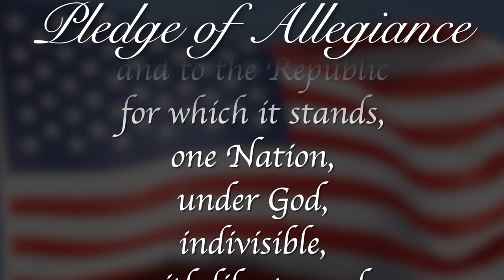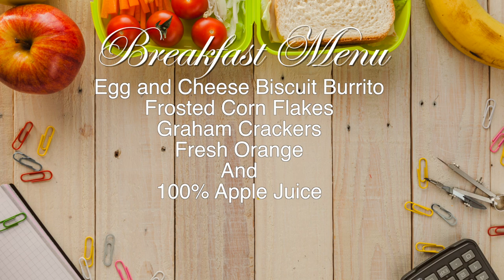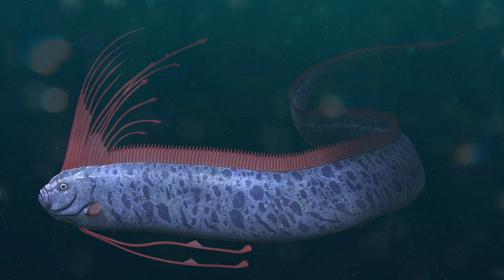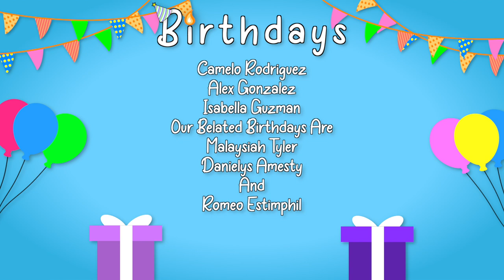RPTV Morning Announcements August 19th, 2024